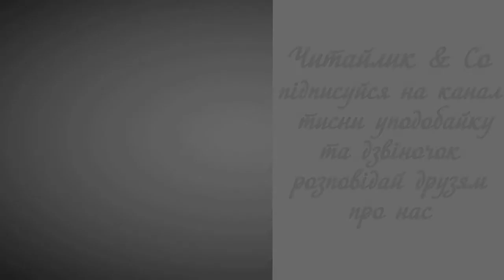Сміх для всіх - Микола Сингаївський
Пропоную для вашої уваги це відео із поетичним твором українського автора Миколи Сингаївського "Сміх для всіх".  Бажаю приємного перегляду та задоволення від прослуховування.
Предлагаю вашему вниманию это видео с поэтическим произведением украинского автора Мыколы Сынгаивского "Смех для всех".

Наш дідусь, немов на втіху,
нам приніс у торбі сміху.
Сміх сміється: — Хи-хи-хи,
не сумуйте, дітлахи.

В цій сатиновій торбинці
всім-усім є по смішинці.
А базік і брехунів
буду смикать за штанці.

 Вийду з ледарем гуляти —
буду сміхом дошкуляти,
Й до зазнайок доберуся,
бо нікого не боюся.

Я веселий добрий сміх —
мене вистачить на всіх.